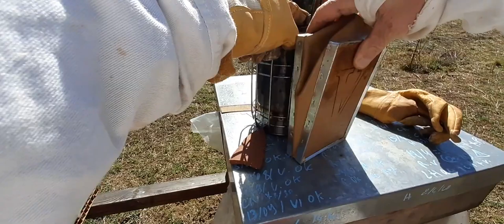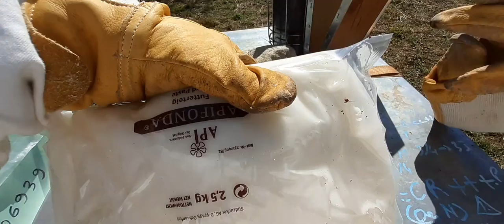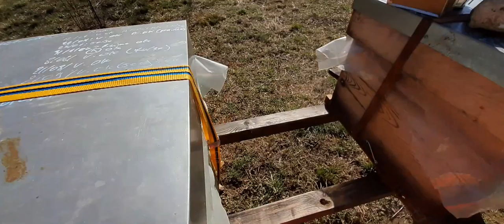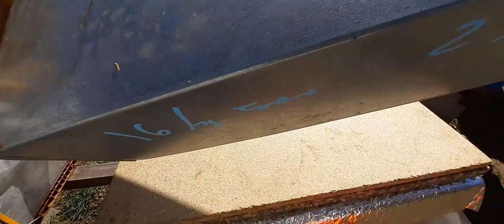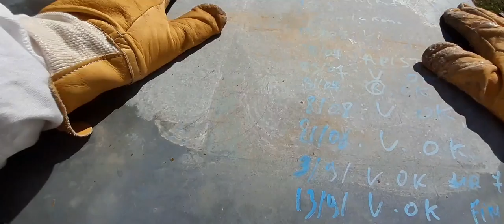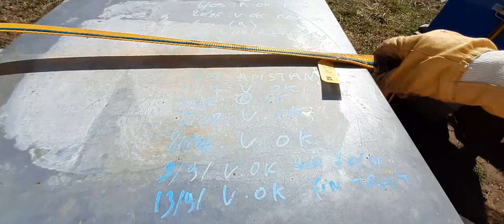Au 25/02 ca consomme au rucher 😳